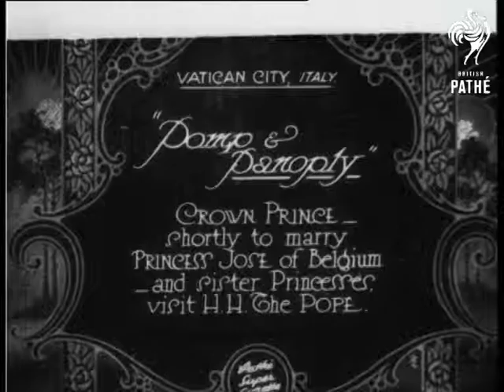Pope And Panoply Aka Pomp And Panoply (1929)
Item title reads - Pomp and Panoply. Crown Prince, shortly to marry Princess Marie Jose of Belgium, and sister Princesses, visit His Holiness Pope Pius XI.  Vatican City, Italy.

L/S of the Vatican and St. Peter's Square.  M/S as Crown Prince Umberto climbs out of a car.  M/S of Guards playing trumpets, M/S of his sisters dressed in white robes and veils.  M/S of the Prince and Princesses walking down from the Vatican with other dignitaries.
 FILM ID:826.14